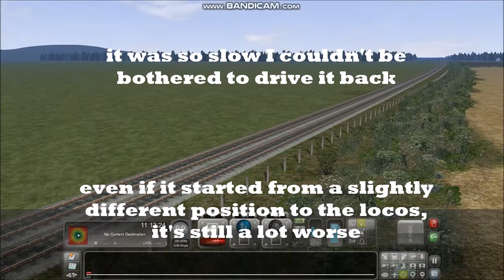Train Simulator 0-60 Diesel Time Trial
What are the 0-60 mph times of the diesels in Railworks Train Simulator?
This video finds out - which one do you think will win?

The results are surprisingly close - except for one entry which gave an abysmal performance!

You may notice some diesels are missing. There was an error with the class 55 meaning I couldn't drive it, and the HST was too far away to go and fetch. These might feature in a later video if I decide to do this again.
I did have a  UK Train Sim class 35, but I'd have had to moved a 37 to get it out, and the 35 has the same scripts as the 47 so it would probably match the 47's performance.